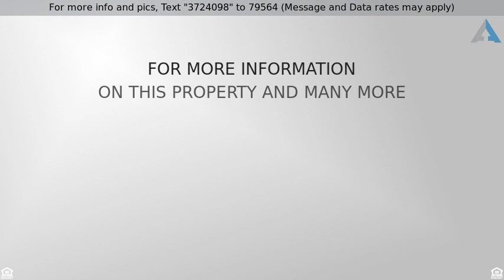Priced at $173,900 - 6787 W Dovewood Way, Tucson, AZ 85757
Move-In Ready

Find your freedom without leaving home! Living is easy in this impressive, generously spacious residence! Upon entering the home you are greeted by softly filtered light and the open floor concept. The kitchen boasts classic white appliances, warm cabinetry, soothing countertops and pantry. Spacious bedrooms offer plenty of room for sleep or study. The master bathroom features dual sinks and a relaxing garden bathtub. The backyard is a blank canvas that offers endless possibilities! Look no further! Book your showing today! This home is sure to please all of your senses!